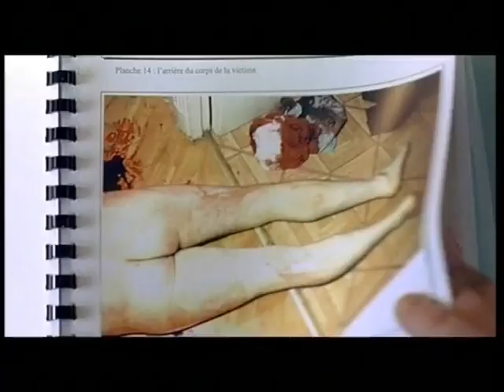Le petit lieutenant (2004) bande annonce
Résumé : Fraîchement diplômé de l'école de police de Cannes-Écluse, Antoine Derouère choisit d'être affecté à Paris. Il quitte Le Havre et intègre la 2e division de la P.J., placée sous la direction de Caroline Vaudieu, figure du métier, qui a dû s'arrêter quelque temps pour régler des problèmes d'alcoolisme. Antoine est bien accepté au sein de l'équipe de la Crim', qui réunit aussi le sympathique Solo, d'origine nord-africaine ; Louis, brave et placide ; Morbé, plutôt réactionnaire, et Belval, véritable baroudeur. Il apprend la réalité de ce métier, souvent insoupçonnée pour lui, avec ses permanences au standard téléphonique et ses nuits de veille

Titre Original :  Le petit lieutenant
Film - Policier - France - 110 minutes
Réalisé par Xavier Beauvois
Avec Nathalie Baye, Jalil Lespert, Roschdy Zem, Jean Lespert, Jacques Perrin, Antoine Chappey, Xavier Beauvois, Patrick Chauvel, Annick Le Goff, Jean-Charles Dumay
Credits : Xavier Beauvois, Guillaume Bréaud, Jean-Eric Troubat, Caroline Champetier, Jean-Jacques Ferran, Emmanuel Augeard, Eric Bonnard, Martine Giordano, Alain Tchillinguirian, Marielle Robaut, Agnès Chabot, Hubert Barbin, Angoa-Agicoa, Procirep, TPS Star, Canal  +, France 2 Cinéma, Studio canal, Why Not Productions